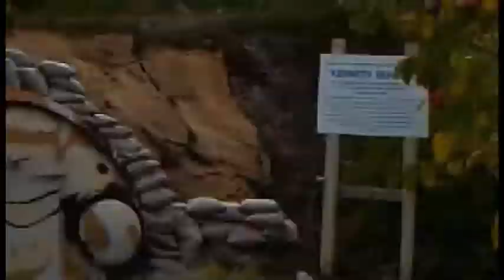MEGA NURF GUN FAMILY FUDE ACTION!!!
Just having some family FUN on a Sunday afternoon!
Nobody was hurt or injured during this video... ONLY their PRIDE.